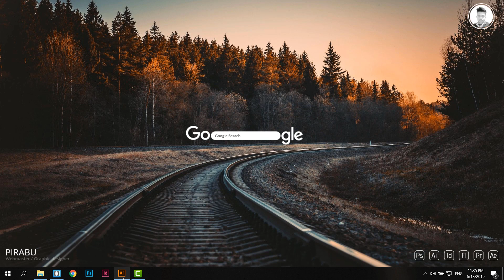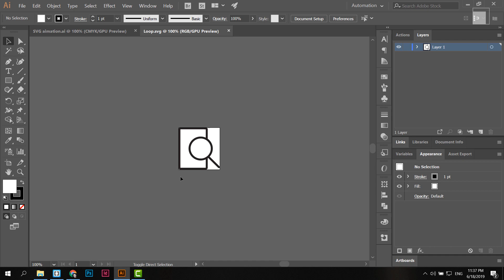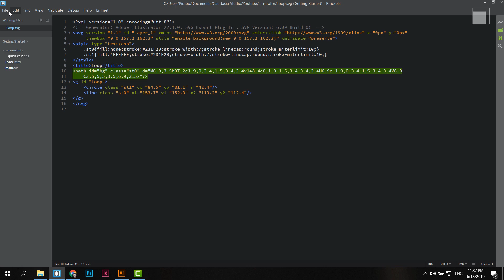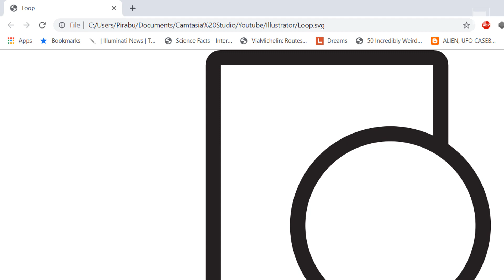SVG Animation under 5 minutes [Tamil] - PirabuOn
SVG Animation within 5 mins

Powered by : Artsuit.com

Pirabu.on